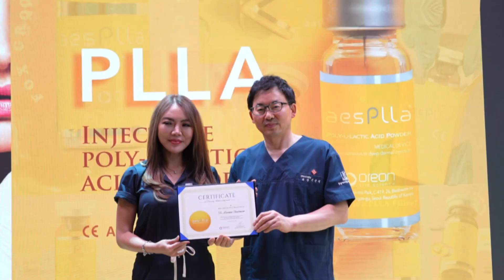STI Korea Trip 2023 "Spring Renewal" AesPlla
Terima kasih kepada para dokter yang sudah mengikuti rangkaian acara ✨STI Korea Trip 2023 "Spring Renewal"✨

Berikut momen keseruan dokter dari Indonesia berkunjung ke kantor Oreon Life Science selaku produsen aesPlla, produk Collagen Stimulator terbaru yang dimiliki oleh STI.

Waktu persiapan aesPlla yang hanya 30min, aesPlla efektif untuk meregenerasi kolagen, mengisi volume wajah dengan hasil yang alami.

Sampai jumpa di event berikutnya ya dok!